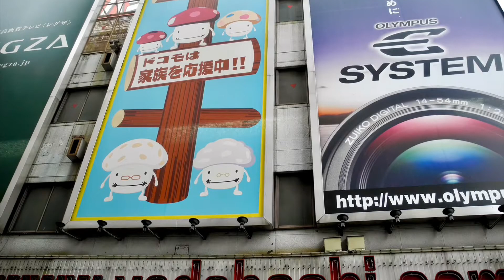Japan Tokyo May 2011 Day 1-2